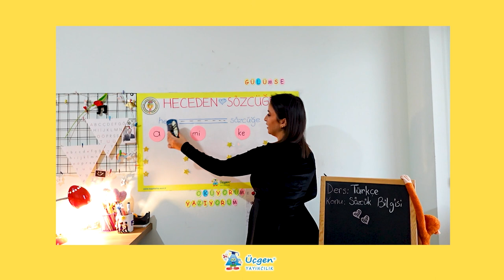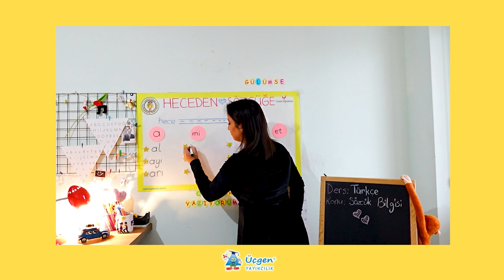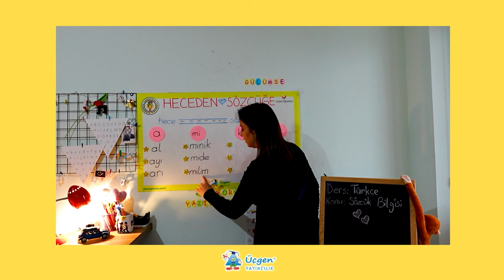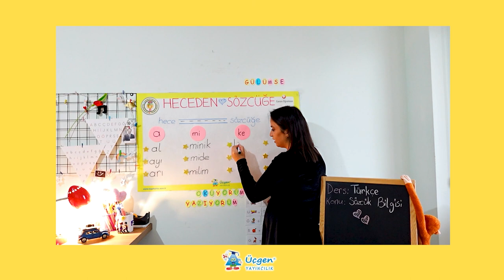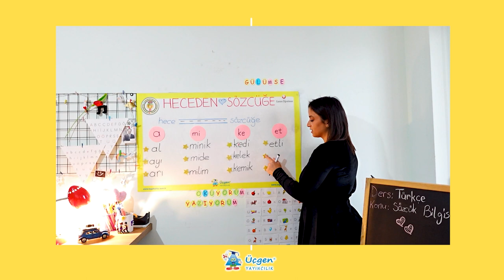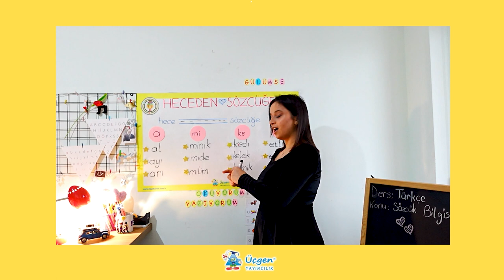1.Sınıf - Türkçe - Sözcük Bilgisi - 4